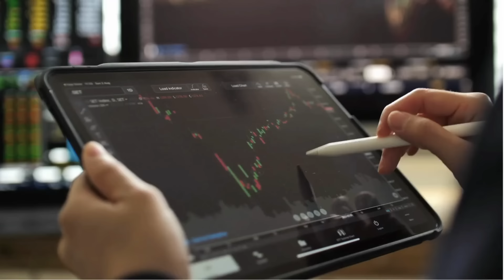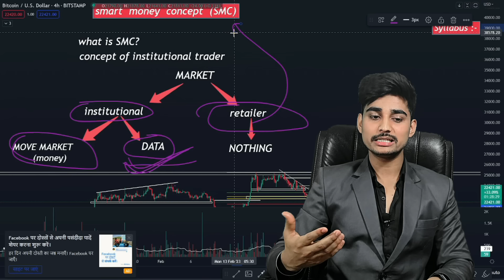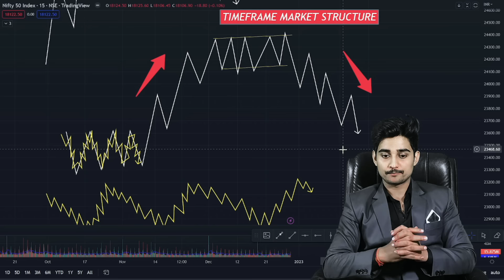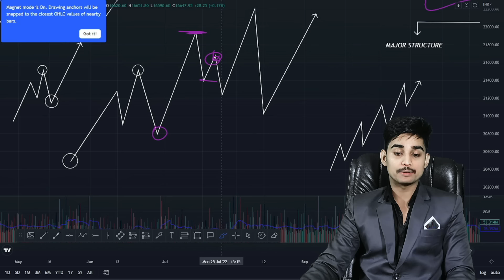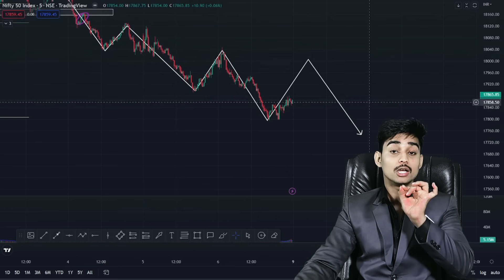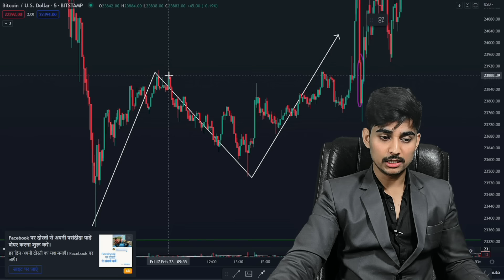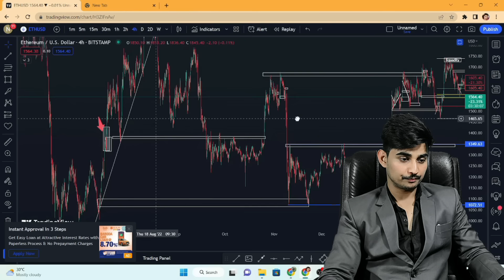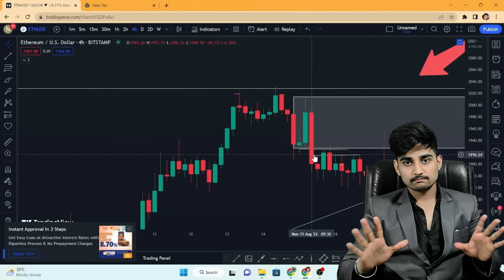smart money concept full course | SMC full Course | SMC trading strategy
Smart Money Concept Complete Course | SMC full Course in Hindi | SMC complete trading course

This is a Trading 💹 Channel , where you can Learn Stock, Forex & Crypto currency.
 In this channel ,all type of educational content related to treading ( FOREX,  CRYPTO  &  STOCK  MARKET) is available.
🚀"I’ll tell you how to become rich : close all doors, beware when others are greedy and be greedy when others are afraid." ✌
I promise that , I will provide complete TECHNICAL  &  FUNDAMENTAL  ANALYSIS .
Let's Learn ✍ :-
🔴 Complete PRICE ACTION course ☑
     - Support & Resistance
     - Swing Support & Resistance
     - Advance Support & Resistance
     - Supply & Demand
     - Candlesticks Complete course
     - Type of Candlesticks
     - Psychology of Candlesticks
     - Candlestick
     - Fibonacci Retracement
     - Fib Area
     - Fibonacci Golden Area
     - Pattern Trading
     - Head and Shoulders Pattern
     - Inverted Head & Shoulder Pattern
     - Flag Pattern ( Bullish Flag Pattern & Bearish flag pattern )
     - Wedge Pattern ( Bullish Wedge Pattern & Bearish Wedge pattern )
     - Dubble top Pattern
     - Dubble Bottom Pattern
     - Trangle Pattern
     - Ascending Trangle Pattern
     - Descending  Trangle Pattern
     - Fakeout in Trading
     - Trap in Trading
     - Market Structure
     - Price Action Strategy
     - Strategy in Trading
     - Advance Price Action

🔴 Complete Smart Money Concept ( SMC ) course ☑
     - Basic of Smart Money Concept (SMC)
     - What is Smart Money Concept / Smc ?
     - Inducement In  Smart Money Concept (SMC)
     - Order flow
     - Order Flow in Smart Money Concept (SMC)
     - Order Block in  Smart Money Concept (SMC)
     - Liquidity in  Smart Money Concept (SMC)
     - Liquidity in Trading
     - Pullback
     - Price Action + Smart Money Concept ( Smc )
     - Advance Concept of  Smart Money Concept (SMC)

🔴 PSYCHOLOGY Complete course ☑
     - Fear in trading
     - fear and greed in trading
     - Gread in trading
     - Profit booking Strategy
     - Manage Sentiment

🔴 Risk Management  ☑
     - Stop loss
     - How to Use Proper Stop Loss
     - Take Profit
     - Manage Risk
     - Risk and Reward Ratio

     - Market Update
     - Crypto Market Update
     - Bitcoin Market Update
     - Bitcoinh Update (BTC, ETH )

Trading Crypto currency , Stock market & Forex carries a high level of risk, and may not be suitable for all People. Before deciding to trade cryptocurrency you should carefully consider your investment objectives, level of experience, and risk appetite. The possibility exists that you could sustain a loss of some or all of your initial investment and therefore you should not invest money that you cannot afford to lose. You should be aware of all the risks associated with cryptocurrency trading. ICO's, IEO's, STO's and any other form of offering will not guarantee a return on your investment.